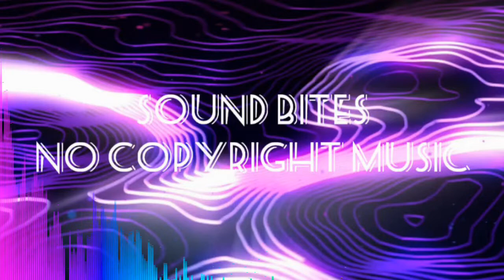Island - Extenz [Free Copyright Music]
Artist: Extenz
Title Track: Island
Genre: Tropical House

We @ sound bites have created an audio library that can be freely used and it is nocopyrightmusic | vlogmusic | freevlogmusic and can be used by contant creators to use as background music that can be uploaded in their videos.

You're free to use this song in any of your YouTube videos, and you must include the following in your video description (Copy and Paste)

Song By:
Extenz - Island (Free Copyright Music)

Support Extenz:
Plus all the other music streaming services (probably)

SOUND EFX:
The Best Video Editing Software:

We respect the intellectual property rights of others.

If you are a copyright owner, or authorized on behalf of one, and you believe that the copyrighted work has been copied in a way that constitutes copyright infringement, please submit your claim through our SB Notice for Copyright Infringement Claims.